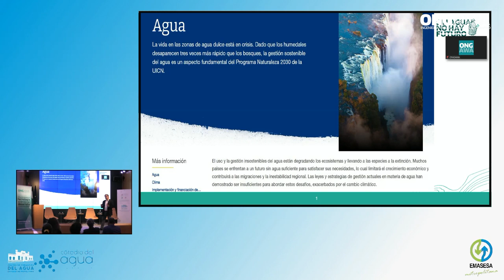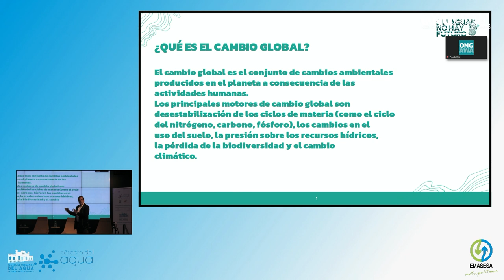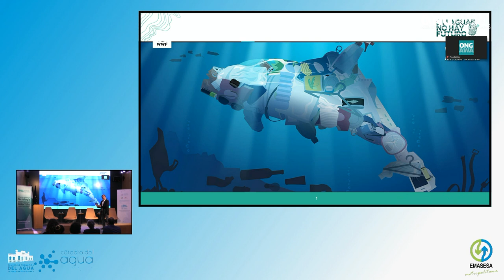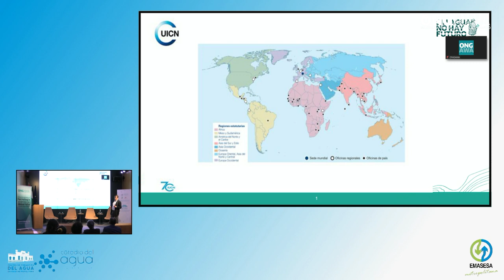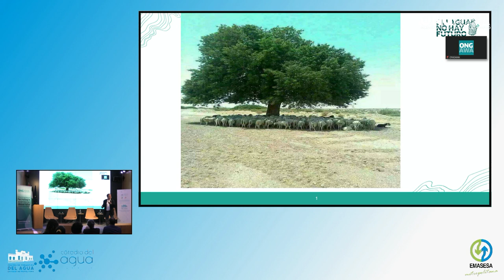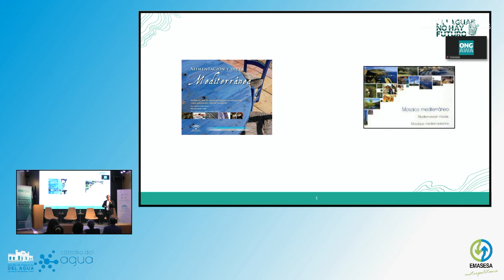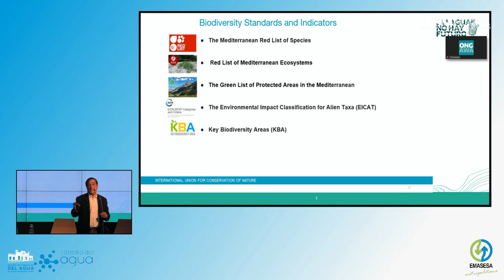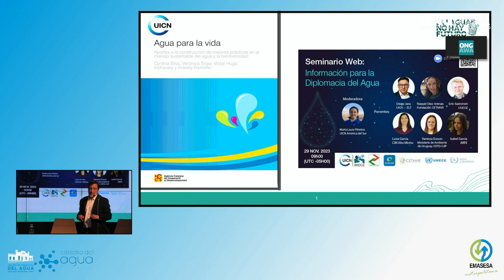Seguridad hídrica | El impacto del cambio global en las regiones empobrecidas